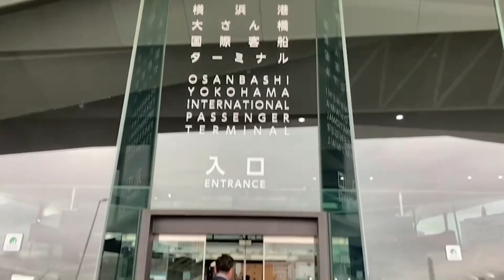[狂言師の365日]-飛鳥IIにて船上狂言(2022/9/21)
狂言師が365日UPに挑戦中
その日の出来事を日記のように毎日UP

2022年9月21日
横浜出港で飛鳥IIにて船上狂言

10月28日特別公演！
詳細はホームページで！